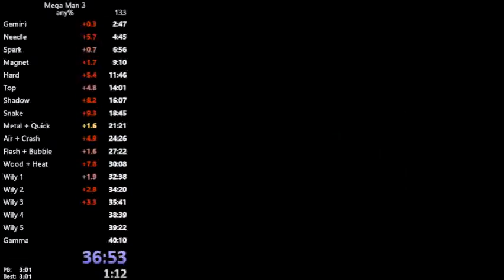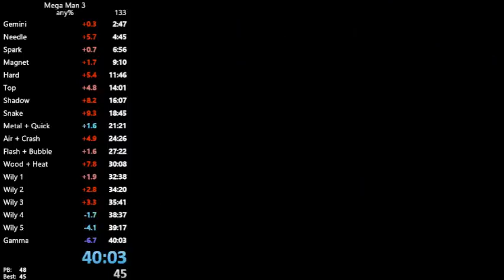MM3 Any% 40:02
Saved time in end game.  Late split at end.  Gotta keep going for sub 40.